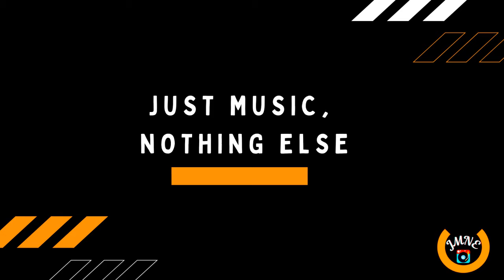Silent Partner Music(Top 5) : Spring In My Step|Summer Smile|Blue Skies|Sophomore Makeout|Sugar Zone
Silent Partner Music Compilation (Top 5) Album includes -

1. Spring In My Step – Silent Partner
2. Summer Smile – Silent Partner
3. Blue Skies – Silent Partner
4. Sophomore Makeout – Silent Partner
5. Sugar Zone – Silent Partner

Enjoy this masterpiece - Silent Partner Music(Top 5) on NCM (Nirvana Club Music). The Silent Partner Music(Top 5) is the perfect soundtrack for your creative project adventure.

You can use the music for your video, vlog, reels, background music, tiktok songs, game music, playlists, music compilation, etc. We anticipate delighting your soul with the Silent Partner Music(Top 5).

Note: All NCM music, new song, live music, background music, free beat, music playlist, audio library, 8d audio, sound effect, intro, outro, music mix etc. is strictly part of free music, no copyright music, copyright free music, royalty free music, copyright free music, non copyright music, no copyright sounds etc. Silent Partner Music(Top 5) on Nirvana Club Music | NCM (ASMR) also follows the rule.

🎵 Track Info:
Channel Name: Nirvana Club Music | NCM (ASMR)